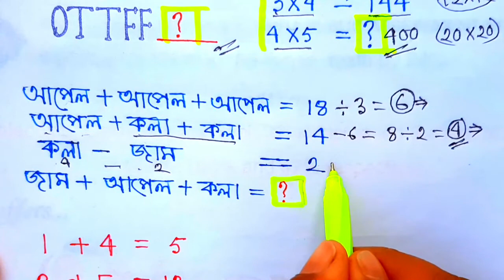মানসিক দক্ষতার প্রশ্ন ও সমাধান | math puzzles for kids | bcs mental ability | short method solution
All of you are worried about the math of mental ability. Today I will solve some common mental ability problem. After checking and sorting out the mental ability questions of the last year, I have come infront of you with these maths. Which can be seen in all types of government job exams. Hopefully by you knowing the mental ability math solutions, you will be able to answer in the next job exam very quickly.

মানসিক দক্ষতার অংক নিয়ে আপনারা সবাই চিন্তিত থাকেন আমি আজকে মানসিক দক্ষতার কিছু কমন সমস্যার সমাধান করে দিব। বিগত বছরের মানসিক দক্ষতার প্রশ্ন গুলো যাচাই-বাছাই করে এই কয়টি ম্যাথ নিয়ে আমি আপনাদের সামনে হাজির হয়েছি। যা সকল বিভিন্ন সরকারি চাকরির পরীক্ষায় দেখা যায়। আশা করি এই কয়টি ম্যাথ সমাধান জানা থাকলে সামনের পরীক্ষাতে আপনারা খুব তাড়াতাড়ি দ্রুত সময়ের মধ্যে উত্তর করতে পারবেন।

এই ভিডিওতে যে সকল টপিক থাকবেঃ
মানসিক দক্ষতা গণিত।
মানসিক দক্ষতা সমস্যা সমাধান। মানসিক দক্ষতা বিসিএস।
মানসিক দক্ষতা।
মানসিক দক্ষতার প্রশ্ন ও সমাধান। মানসিক দক্ষতার অংক।
বিসিএস মানসিক দক্ষতা।
mental ability.
manosik dokkhota bcs.
bcs mental ability lecture.
bcs mental ability square.
bcs mental ability iq test. bangla manoshik dokkhota.
bcs math solution iq test. questions mental ability for bcs.
preliminary mental ability for bcs. mental ability math iq.
shortcut tricks in bangla.

লসাগু ও গসাগু করার অংক।

লসাগু ও গসাগু করার সহজ নিয়ম।